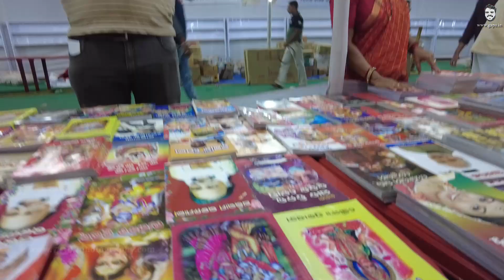Inauguration of the 23rd Bhadrak Book Fair in 2023 by Hrushikesh Mallick, Birendra Panda, Ajay Nayak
Inauguration of the 23rd Bhadrak Book Fair in 2023 by Hrushikesh Mallick, Birendra Panda, Anil Nayak

୨୦୨୩ ମସିହାର ଡିସେମ୍ବର ୪ ତାରିଖରୁ ଭଦ୍ରକ ପୁସ୍ତକ ମେଳାର ୨୩ତମ ସଂସ୍କରଣ ଆରମ୍ଭ ହୋଇଯାଇଛି । ଉଦ୍ଘାଟନୀ ସଭାରେ ପଣ୍ଡିତ ବିରେନ୍ଦ୍ର ପଣ୍ଡା, ଅଜୟ ନାୟକ, ରୂପକ ରଞ୍ଜନ ରାୟକ, ହୃଷିକେଶ ମଲ୍ଲିକ ପ୍ରମୁଖ ଯୋଗ ଦେଇଥିଲେ ।

Video by Sangram Keshari Senapati